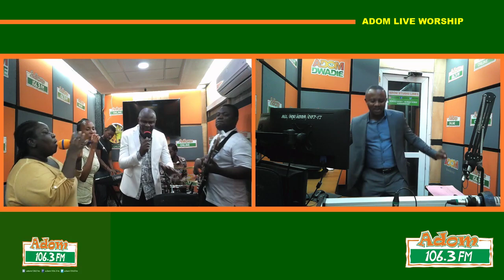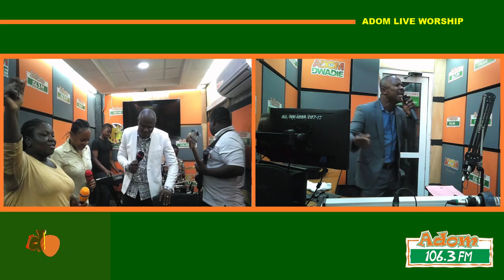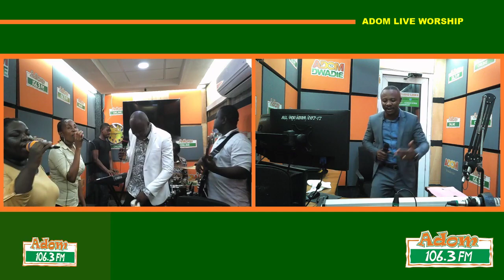ADOM LIVE WORSHIP WITH UNCLE ATO ON ADOM FM (6-6-19)